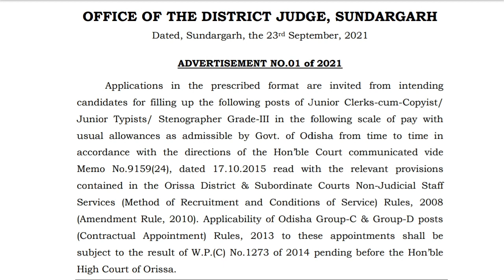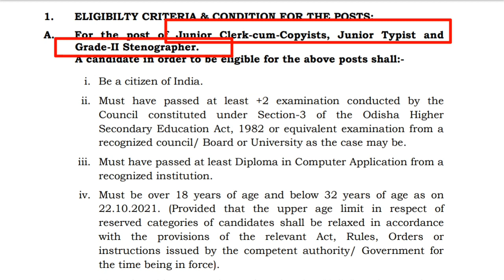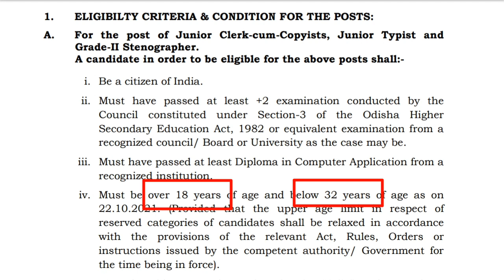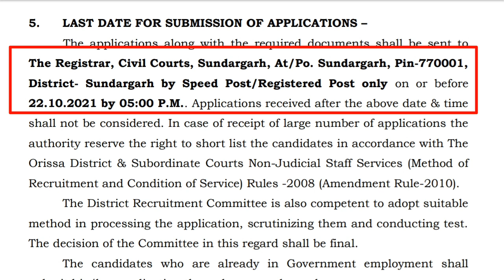ଜୁନିୟର କ୍ଲର୍କରେ ବଡ଼ ନିଯୁକ୍ତି. ଦରମା:- ୧୯,୯୦୦. Odisha Junior Clerk Vacancy 2021. Odisha Govt. Job 2021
junior clerk recruitment 2021.

Odisha junior clerk vacancy 2021.

Odisha junior clerk job 2021.

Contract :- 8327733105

MAHESWAR SETHI